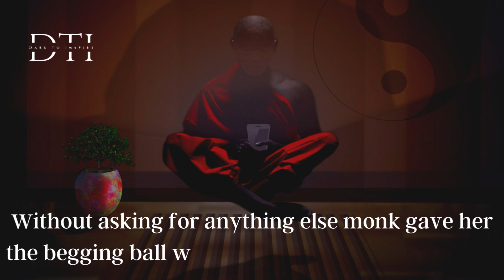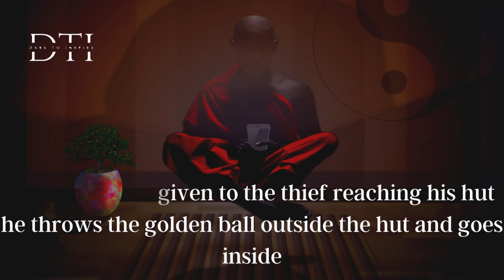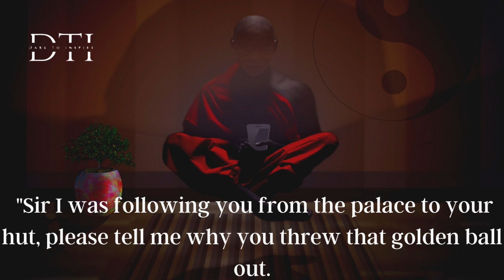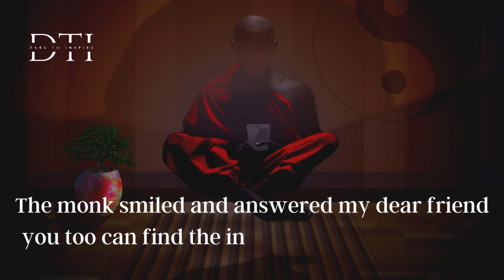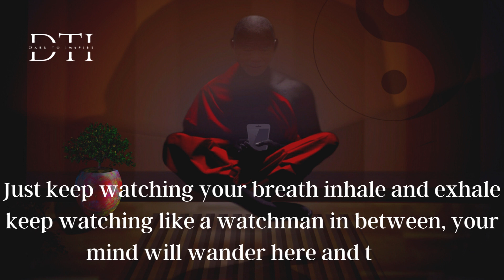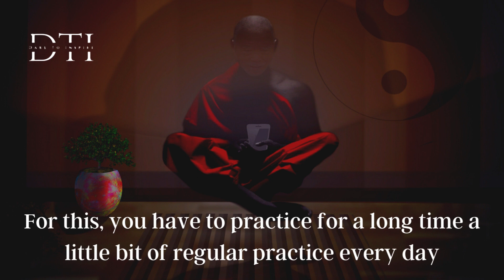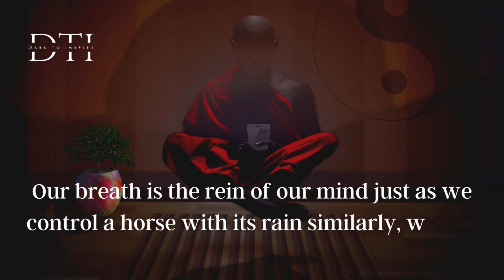YOU WILL LEARN HOW TO MEDITATE| Beginners meditation | Meditation story